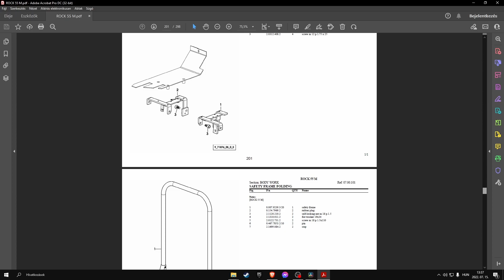Same Rock 55M parts catalog